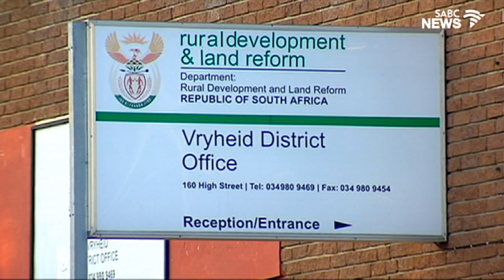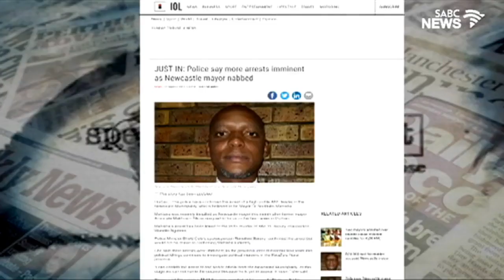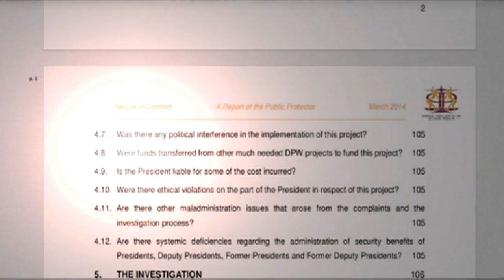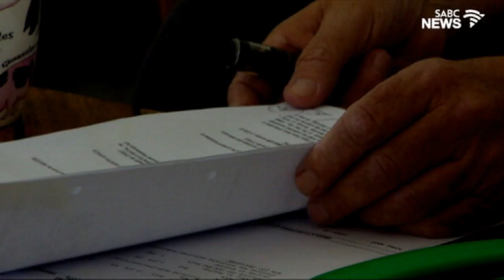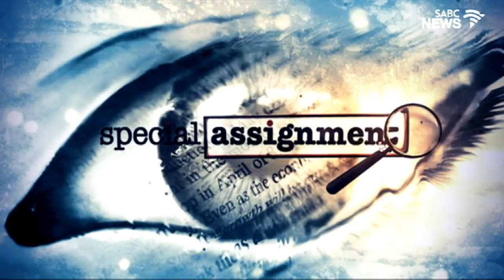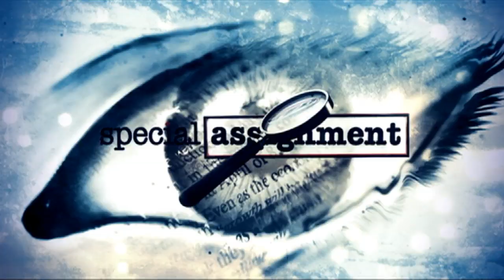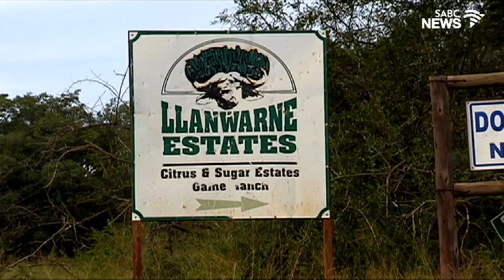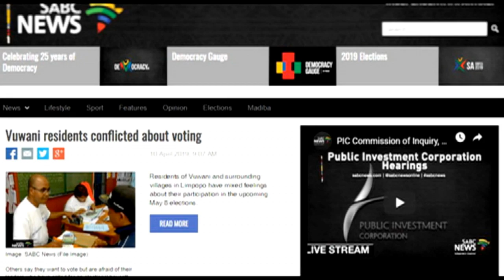Special Assignment: 02 June 2019